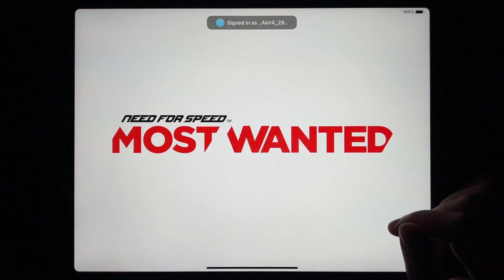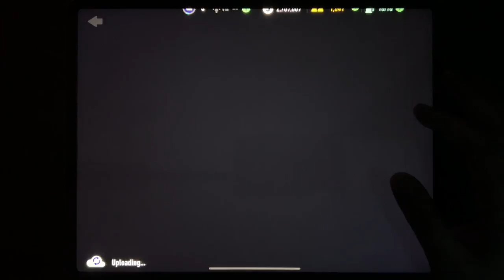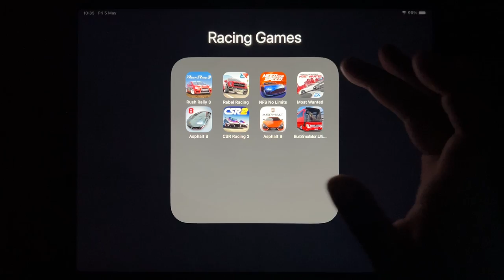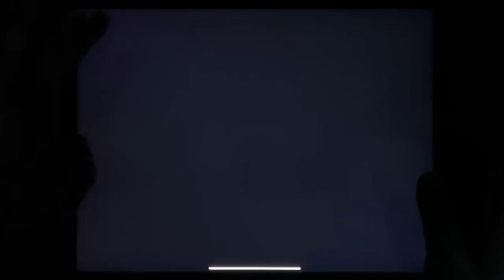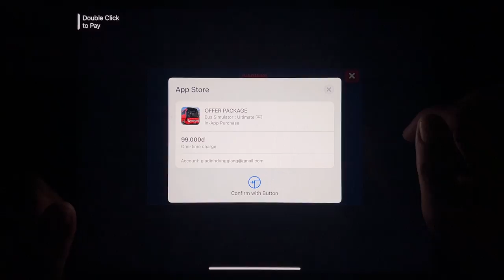Rush Rally 3, Rebel Racing, NFS No Limits, Most Wanted, Asphalt 8, CSR Racing 2, Asphalt 9...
Rush Rally 3, Rebel Racing, NFS No Limits, Most Wanted, Asphalt 8, CSR Racing 2, Asphalt 9, Bus Simulator